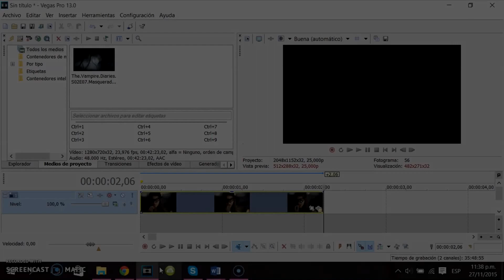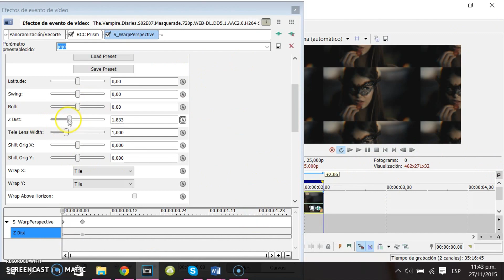sony vegas pro effect tutorial #4 | warp perspective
IF YOU DON'T HAVE BCC YOU CAN ALSO USE SAPPHIRE WARP CHROMA!

song - drake - right hand